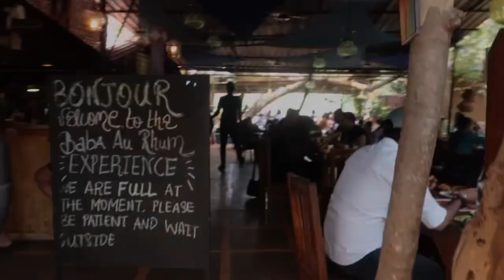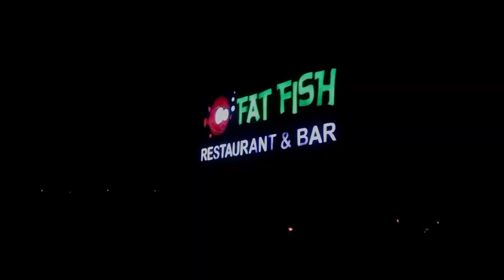My favourite things to do in goa 🏖 + important message at the end of this video ❤️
Heylloo guys,

This video was shot in the month of March.

All I need is your support right now I will be back very soon, till then keep watching my old videos

Muah 💋